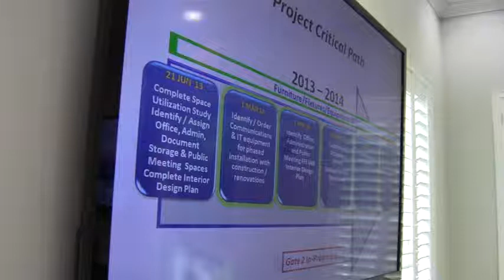Project Report --Alan Ricketts @ VLCIA 2014-07-15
Tom Call, Roy Copeland, Mary Gooding, Chairman, Jerry Jennett, Terri Lupo